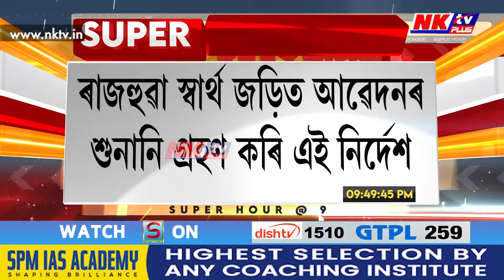গুৱাহাটীৰ বান সমস্যা সন্দৰ্ভত ৰাজ্য চৰকাৰক শপতনামা দাখিলৰ নিৰ্দেশ উচ্চ ন্যায়ালয়ৰ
▶️ ৰাজহুৱা স্বাৰ্থ জড়িত আৱেদনৰ শুনানি গ্ৰহণ কৰি এই নিৰ্দেশ
▶️ মুখ্য ন্যায়াধীশ বিজয় বিষ্ণু আৰু ন্যায়াধীশ সুমন শ্যামৰ খণ্ড বিচাৰপীঠে প্ৰদান কৰিছে এই নিৰ্দেশ